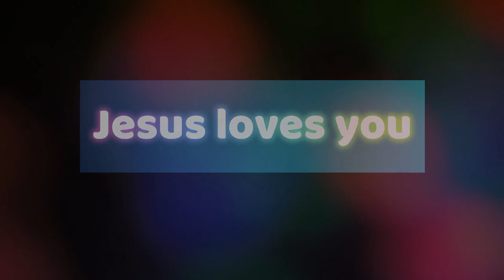The Blood of Jesus Medley - Recorder Play Along 23